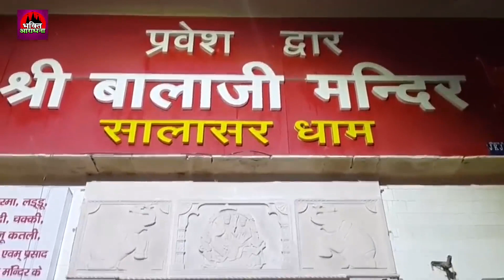मंगलवार के दिन हनुमान गाथा सुनने से हनुमान जी प्रसन होते है और सभी मनोकामनाएं पूर्ण करते है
BhagwanKeBhajan